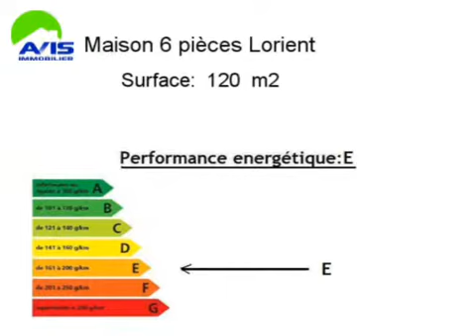Achat Vente Maison Lorient 56100 - 120 m2